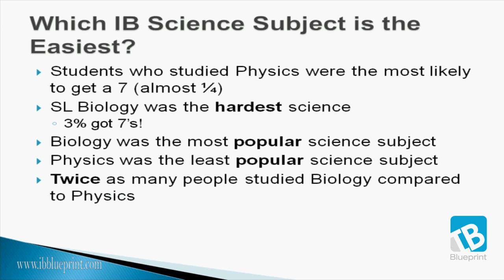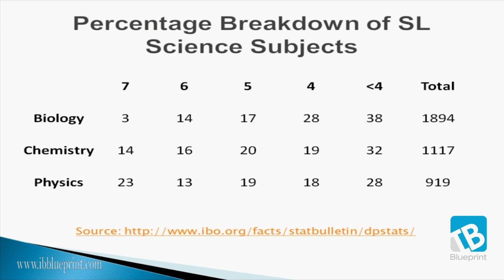Which IB Science Subject is the Easiest?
Ever wondered which IB Science Subject is the easiest to get a 7 in?

We've tried to answer that question for you!